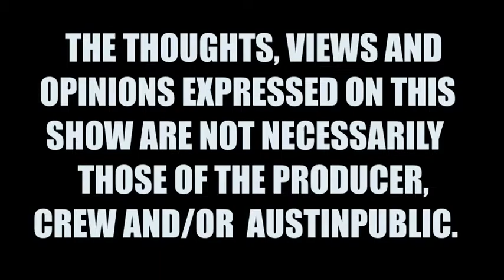Trailer Park Show 10 29 2018